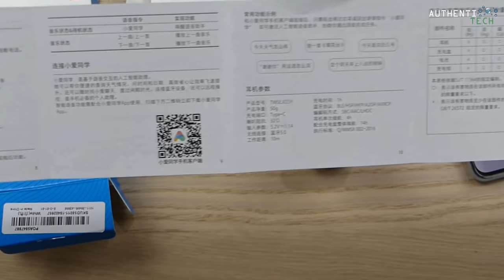★ Xiaomi AIR 2 - Não Compre o Seu Antes de Assistir Esse Vídeo!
⚡ Xiaomi Air 2
🏷 Cupom: BGAIRAIR

⚡ Blitzwolf BW-FYE6
🏷 Cupom: BGfye6nov

⚡ Blitzwolf BW-FYE7
🏷 Cupom: BGBRCU209

⚡ Xiaomi Airdots
🏷 Cupom: BGXMHK22